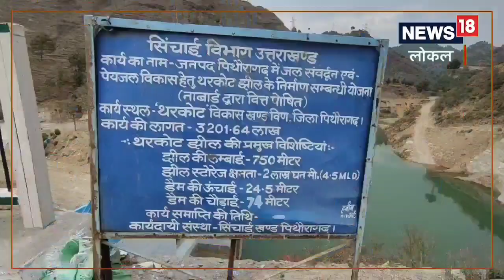Pithoragarh News :10 साल का इंतजार लाया रंग, थरकोट झील का निर्माण हुआ पूरा, पर्यटकों को जल्द मिलेगा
32 करोड़ रुपये से ज्यादा की लागत से बन रही थरकोट झील निश्चित ही जिले का मुख्य आकर्षण का केंद्र बनकर उभरेगी. स्थानीय लोग पिछले कई सालों से झील के बनने का इंतजार कर रहे हैं, जो अब खत्म होने जा रहा है.